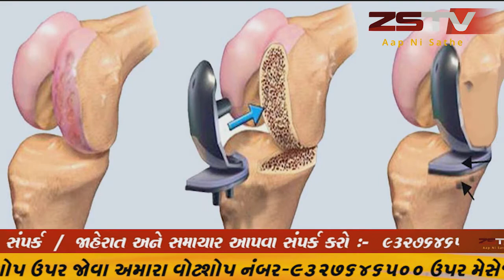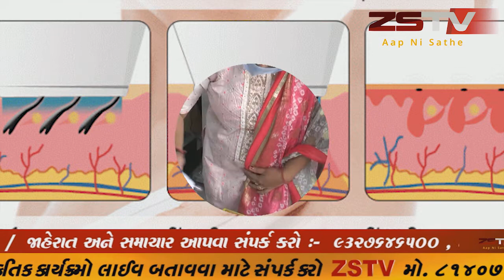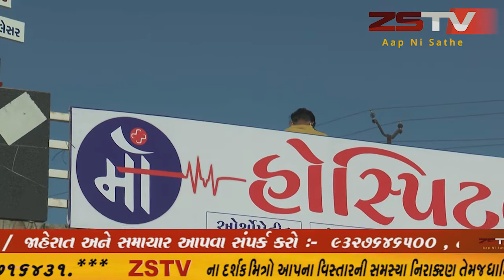12-11-2020 rashi bhavishya રાશી ભવિષ્ય ||ZSTV NEWS